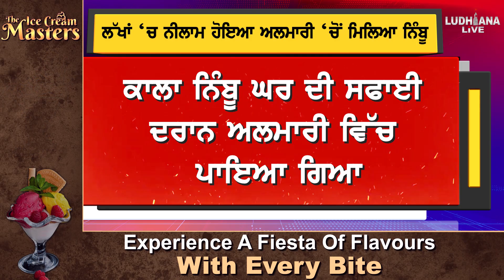ਲੱਖਾਂ ‘ਚ ਨੀਲਾਮ ਹੋਇਆ ਅਲਮਾਰੀ ‘ਚੋਂ ਮਿਲਿਆ ਨਿੰਬੂ